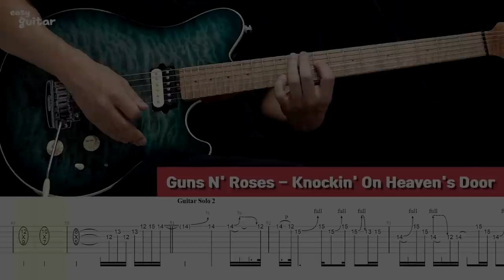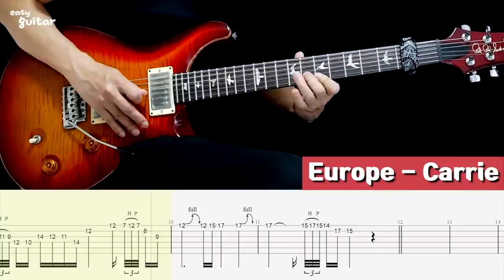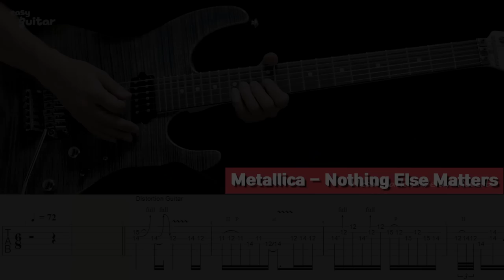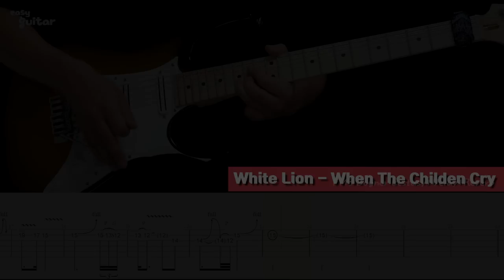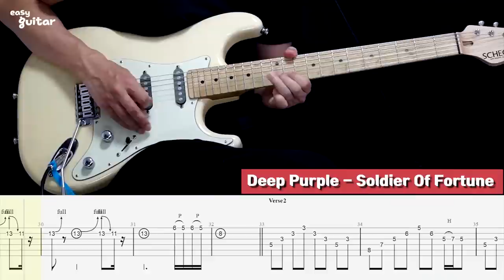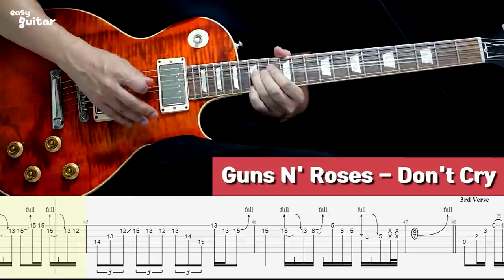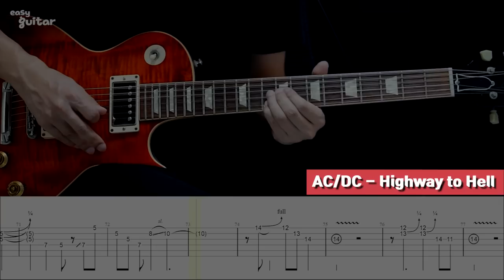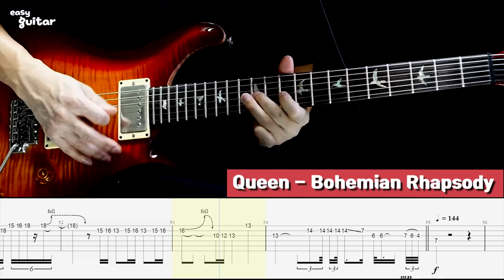20 Great Guitar Solos Lesson For Beginners With Tab (Slow Tempo) 초보자용 기타솔로 레슨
Thank you for signing up for membership. When you sign up for a membership, all contents are opened.

00:00 - 01:16 1.The Cranberries - Zombie
01:16 - 02:29 2.Guns N' Roses - Knockin' On Heaven's Door
02:29 - 02:56 3.Van halen - Ain't Talkin Bout Love
02:56 - 03:42 4.Europe - Carrie
03:42 - 05:48 5.Prince - Purple Rain
05:48 - 06:33 6.Metallica - Nothing Else Matters
06:33 - 07:47 7.Rainbow - The Temple Of The King
07:47 - 08:33 8.White Lion - When The Childen Cry
08:33 - 09:19 9.Bon Jovi - Bed Of Roses
09:19 - 10:17 10. Nirvana - Smells Like Teen Spirit
10:17 - 10:53 11. Deep Purple - Soldier Of Fortune
10:53 - 11:57 12. Guns N' Roses - Don't Cry
11:57 - 12:47 13. The Beatles - Let It Be
12:47 - 13:15 14. AC/DC - Highway to Hell
13:15 - 13:45 15. AC/DC - T.N.T.
13:45 - 14:47 16. Nirvana - Come As You Are
14:47 - 15:37 17. Oasis - Don't Look Back In Anger
15:37 - 16:15 18. Queen - Bohemian Rhapsody
16:15 - 16:49 19. Red Hot Chili Peppers - Can't Stop
16:49 - 18:08 20. X Japan - Endless Rain Guitar